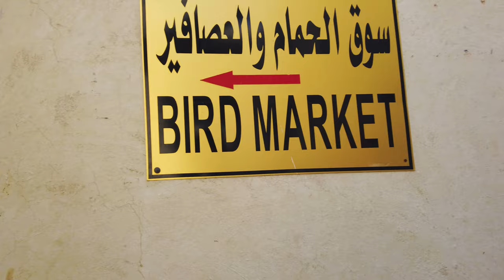Qatar | Doha - Souq Waqif Old Downtown and Corniche Walking Tour 4K FPV [Ambient Binaural Audio]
Qatar, Doha Souq Waqif ( The most famous and popular market in the country) and Corniche seaside walking promenade walking tour video.
Also you can see Bismillah Hotel, the first and oldest hotel in Doha and one of two falcon hospital in Qatar. I also visited one of the falcon shop in the Souq Waqif. Those falcons were very cool and very expensive, I really recommend you watch this part. ;D

I will be posting either travel or airplane video regularly every week. And I will be posting videos of Doha for the next few weeks in tribute to the World Cup 2022. Cheers!